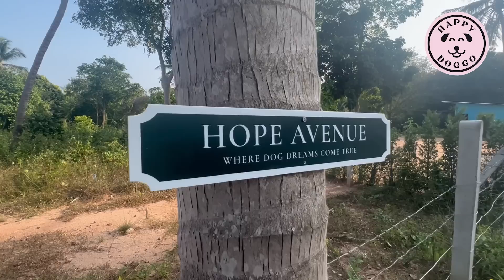Thai street dog has incredible recovery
This old dog never had a single thing to call his own, but now he's the most grateful boy you'll ever meet ❤️

Be kind to dogs.